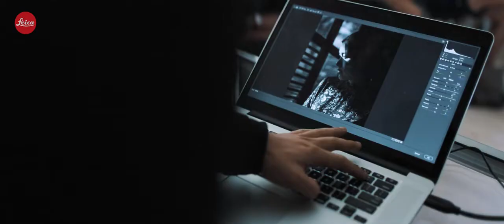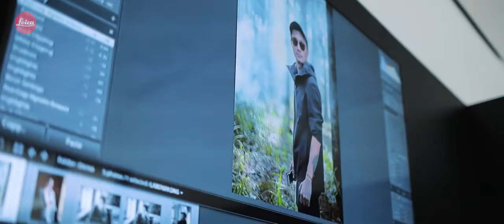Leica Vietnam | Portrait & Post-Processing Workshop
Như vậy là nhiếp ảnh gia Vũ Mạnh Tuấn của Louis Wu studio – Leica M Ambassador đã có một buổi workshop cùng các bạn yêu nhiếp ảnh vào 14/10, một buổi sáng giao lưu “tất tần tật” những câu chuyện về portrait photography cũng như về Leica. Lắng mình trong những chia sẻ chân thật nhất về hành trình chinh phục đam mê nhiếp ảnh cũng như những mẹo hay của Nhiếp ảnh gia Vũ Mạnh Tuấn đã tích cóp được sau một quãng đường dài theo đuổi nhiếp ảnh của riêng mình. Cảm ơn các bạn đã đến để chúng ta có một cơ hội được gặp gỡ, chia sẻ và trao đổi trực tiếp với nhau về tình yêu nhiếp ảnh và cảm ơn Leica đã “in love with Sai Gon” theo một cách rất riêng, đầy độc đáo cho những người yêu ảnh chúng tôi có một trải nghiệm đáng giá. Một buổi sáng quý giá hơn bao giờ hết của những ai đã, đang và sẽ bước đi trên con đường yêu thích nhiếp ảnh- Leica vẫn sẽ đồng hành cùng moi người tạo nên những khung hình thật đẹp trong những chặng đường tiếp sau…

Photo by Quy Nguyen
Video by Nhim Production